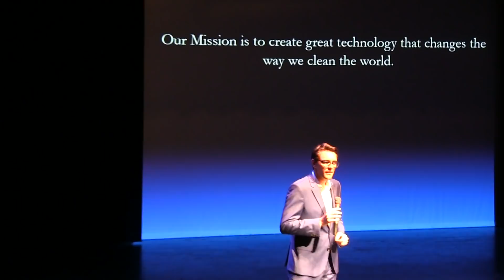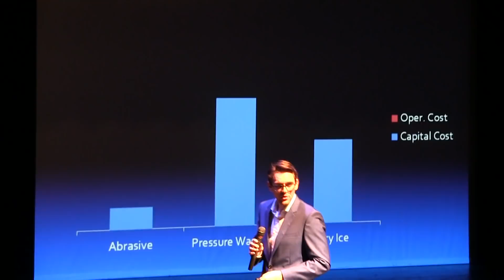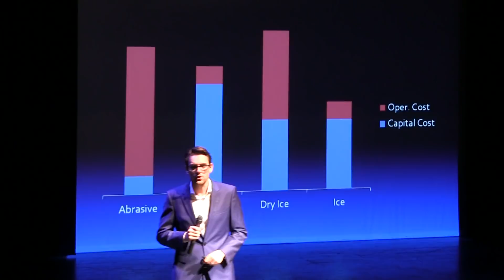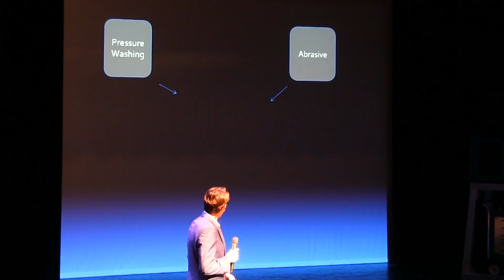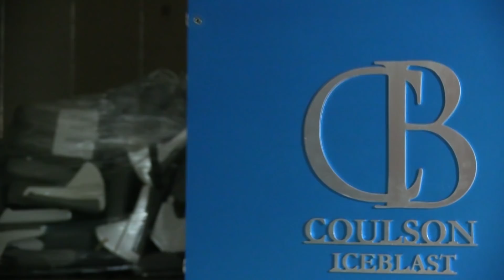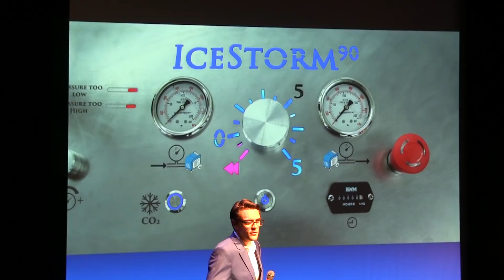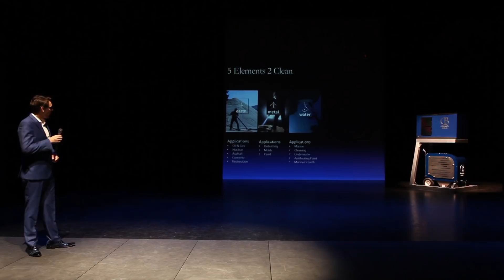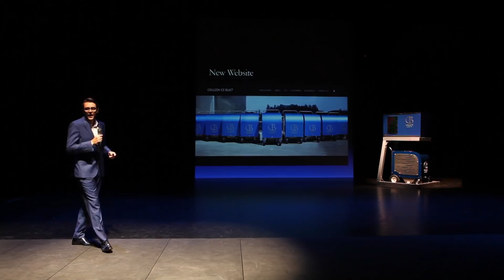IceStorm90 - Twice the Machine Launch Event | Coulson Ice Blast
Foster Coulson introduces the IceStorm90 dual ice blasting machine operations who want world-class innovation on their side. Coulson Ice Blast has revolutionized ice blasting technology allowing dry ice blasting or wet ice blasting all from a single machine.